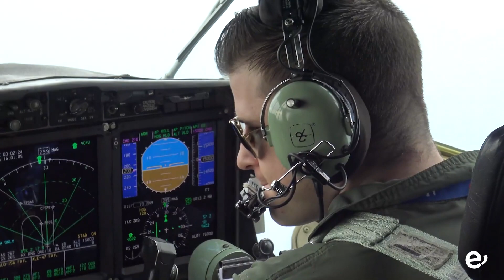LA BASE AÉREA DE GANDO PARTICIPA EN LAS MANIOBRAS OCEAN SKY DEL EJÉRCITO DEL AIRE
LA BASE AÉREA DE GANDO PARTICIPA EN LAS MANIOBRAS OCEAN SKY DEL EJÉRCITO DEL AIRE HASTA EL 30 DE OCTUBRE

La base aérea de Gando del Ejército del Aire participa desde el pasado fin de semana y hasta el próximo día 30 de octubre en el ejercicio Ocean Sky 2020, en las que el Mando Aéreo de Combate (MACOM) despliega sus unidades de caza en la base de Gando y unidades auxiliares en el Aeródromo Militar de Lanzarote.

Las unidades de caza, apoyadas por el Sistema de Mando y Control, una plataforma AWACS del 36ème Escadre de l'Armée de l’Air, y otras unidades de apoyo, llevan a cabo el ejercicio Ocean Sky 2020.

La finalidad del ejercicio es entrenar las capacidades de la estructura de Mando y Control del Mando Aéreo de Combate en una campaña de superioridad aérea, que permita incrementar el nivel de preparación para el combate aire-aire de las unidades de caza del Ejército del Aire y de las unidades extranjeras invitadas. A este respecto, esta edición del Ocean Sky cuenta con la participación de la 9ª Escuadrilla de la Armada Española, los escuadrones de combate 30 (Rafale C) y 4 (Rafale B) así como el Escuadrón 31 de Reabastecimiento y Transporte (Boeing KC-135 Stratotanker) del Armée de l'air.

Este ejercicio se llevará a cabo en cuatro fases, la primera de generación y despliegue de fuerzas, con el objetivo de llevar a cabo todas las tareas de preparación de personal y fuerza, así como del despliegue de unidades participantes, la segunda teórica, con una serie de conferencias de integración de fuerzas, una tercera fase práctica, con misiones tipo DACT y MFFO y una última fase de repliegue.

Durante la realización del ejercicio se adoptan todas las medidas preventivas contra el COVID-19.

Este tipo de ejercicios se llevan realizando anualmente en el archipiélago canario desde el año 2004 aunque con el nombre DACT. La defensa aérea del archipiélago canario, al igual que la del resto del territorio español, es responsabilidad de la OTAN con los medios nacionales puestos a su disposición. La Base de Gando, junto al espacio aéreo, configuran el escenario principal y único de esta misión.